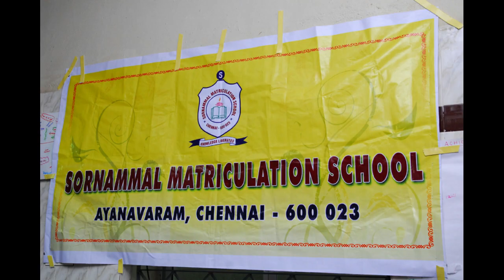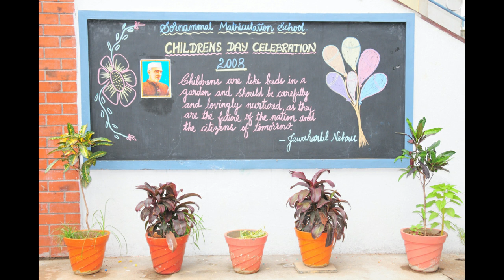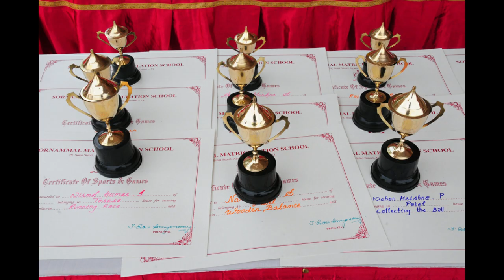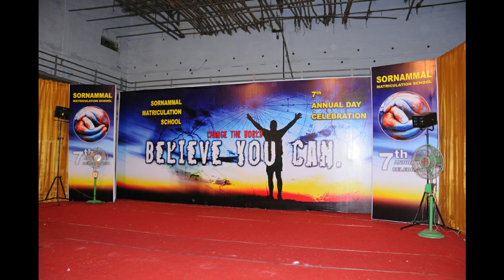SMS SCHOOL | REWIND | FLASHBACK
This is the video of My  First school  named SORNAMMAL MATRICULATION HIGHER SECONDARY SCHOOL which is located in Ayanavaram... where i studied from second grade to twelth grade..

The school has taught me discipline,  obedience and lot Of moral things.. I dedicate this video to all the students, teachers of this school...

Do

Our channel

Facebook   Ajithmunish

Instagram  Ajithmunish

Twitter.       Ajithmunish